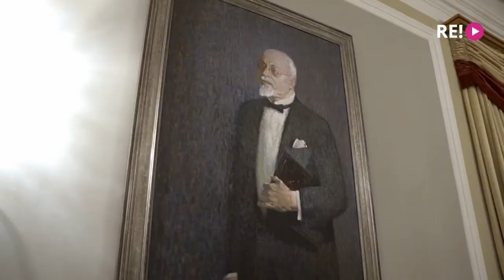Georgs Pelecis - "Field of dandelions"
"Поле одуванчиков"

Classical music
Contemporary music
minimalism
Tonal music
music therapy